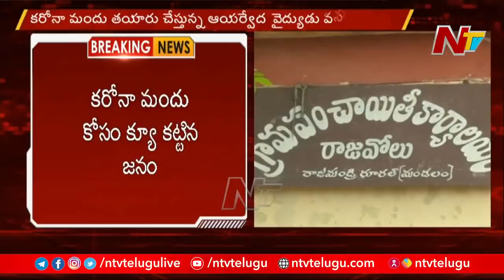People Queue For Corona Medicine In Rajavolu At East Godavari | NTV